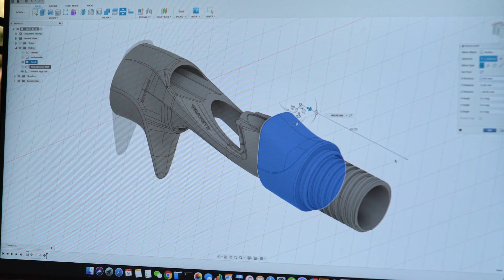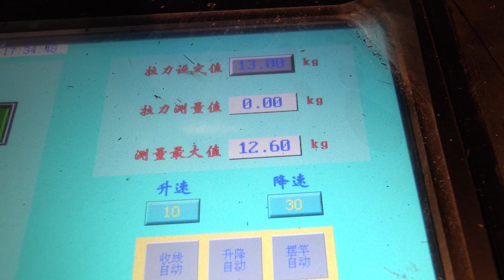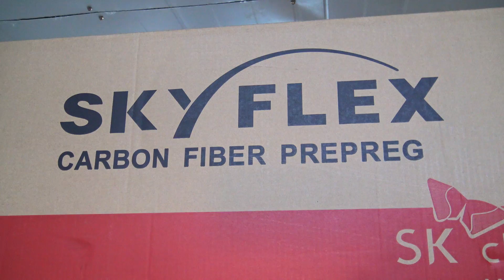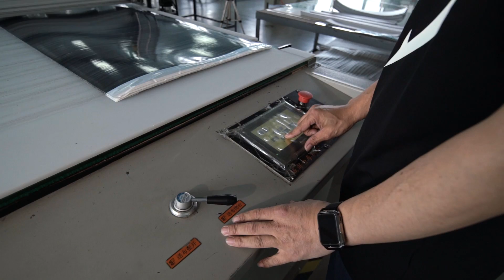Как создают удилища. Производство спиннингов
Как создают удилища. Производство спиннингов. Секреты создания высокомодульных спиннингов в новом видео. Мы покажем рождение удилищ от идеи и концепции до готовой снасти на примере наших спиннингов Favorite. Смотрите и оставляйте свои вопросы под видео, мы обязательно на них ответим.

План видео:
00:00 - вступление
0:37 – с чего начинается создание удилищ. Проблемы рыбаков со всего мира. Разработка снасти под конкретные условия и тренды.
2:18 – поиск идеи спиннинга, практические знания в разных видах ловли. Изучение новых технологий и материалов.
3:47 – концепция удилища. Разработка технических характеристик бланка и дизайна удилища. От наброска до 3D-модели спиннинга.
6:51 – первые образцы, их тестирование на заводе и на водоемах. Доработка снасти.
7:47 – запуск протестированного удилища в производство.
8:13 – превращение карбонового композитного материала в бланк удилища с заданными характеристиками.
11:11 – запекание бланка в печах и его шлифовка. Контроль качества бланка.
13:27 – покраска бланка удилища, нанесение логотипов, покрытие защитным лаком.
14:34 – монтаж компонентов удилища: рукоятки и колец.
17:05 – контроль качества установки колец. Сбор удилища и финальный контроль качества на заводе.
18:10 – использование готового удилища на водоеме.
Есть субтитры на разных языках